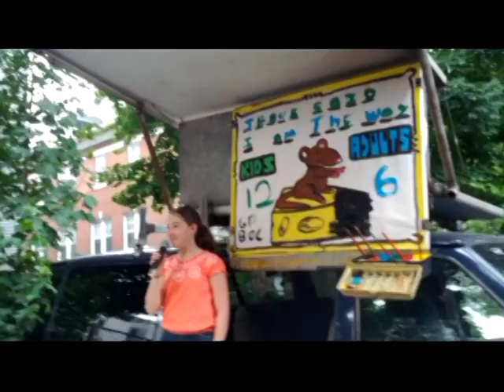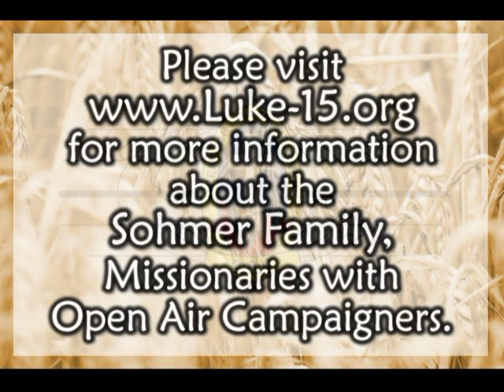13-Year-Old Vivienne leads "Bible Verse Hangman Game" - Luke-15.org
Mark is a Missionary with Open Air Campaigners. In this video, his 13-year-old daughter, Vivienne, leads a large group of kids and adults in a "hangman-style" Bible Verse game.

This was Vivienne's very first time doing this, and she did a great job!

Notable moments include:

2 minutes and 5 seconds in: Vivienne humorously heckles the adults to participate.

5 minutes and 40 seconds in: Aaron makes fun of Vivienne with a homeschool joke. (shame, shame)  ;)

8 minutes and 30 seconds in: Vivienne gets the crowd to yell louder the winner and the Bible verse!

For more resources to help Christians be equipped and encouraged, please visit Mark's